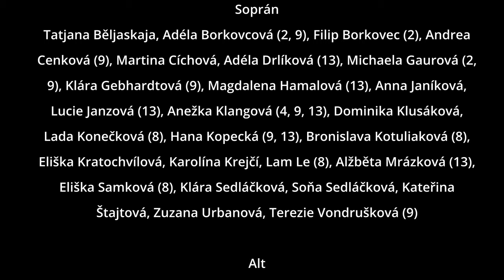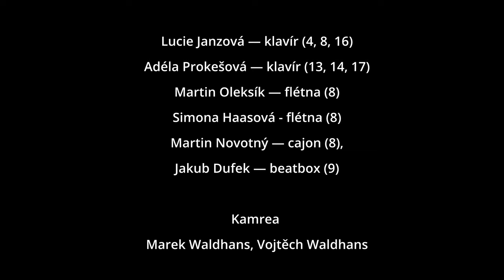KONCERT DUCHOVNÍ HUDBY 2023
Pěvecký sbor Gymnázia Křenová

22. prosince 2023 ve 20 hodin v kostele Neposkvrněného početí Panny Marie na Křenové ulici

pod vedením Veroniky Waldhansové

00:10 Ejhle, Hospodin přijde (adventní píseň)
10:39 Veni, veni Emmanuel (M. J. Trotta)
14:02 Adon olam (U. Chitman, arr. T. Novotný)
17:47 Ave verum (K. Jenkins)
21:24 Siyahamba (tradicionál)
23:50 Wana Baraka (tradicionál, arr. S. Kirchner)
27:52 Jubilate coeli (P. Koronthály)
31:06 Adiemus (K. Jenkins)
35:44 Mary, Did You Know (Pentatonix, arr. R. Emerson)
39:41 It's a birthday (W. Mayerhofer)
41:17 Je nám tu zima (lašská koleda, arr. Z. Vlčinská)
45:16 U Betléma dnes Maria
46:38 V půlnoční hodinu
48:14 Štěstí, zdraví
50:12 Chtíc, aby spal
53:15 Sing Jubilate Deo (J. Estes)
57:55 Narodil se Kristus Pán
01:04:21 Adon olam (U. Chitman, arr. T. Novotný)

Soprán
Tatjana Běljaskaja, Adéla Borkovcová (2, 9), Filip Borkovec (2), Andrea
Cenková (9), Martina Cíchová, Adéla Drlíková (13), Michaela Gaurová (2,
9), Klára Gebhardtová (9), Magdalena Hamalová (13), Anna Janíková,
Lucie Janzová (13), Anežka Klangová (4, 9, 13), Dominika Klusáková,
Lada Konečková (8), Hana Kopecká (9, 13), Bronislava Kotuliaková (8),
Eliška Kratochvílová, Karolína Krejčí, Lam Le (8), Alžběta Mrázková (13),
Eliška Samková (8), Klára Sedláčková, Soňa Sedláčková, Kateřina
Štajtová, Zuzana Urbanová, Terezie Vondrušková (9)

Alt
Anika Alexová (13), Vivien Andrová, Kateřina Bartáková, Zora
Blaháková, Anna Buchmannová, Anna Cenková (9), Šárka Fuksová,
Laura Gallová (9, 13), Simona Haasová, Kateřina Janoušková, Gabriela
Jarošová, Anežka Kozlová, Klára Kotolánová, Agáta Krčková, Eva
Kupčíková (9, 13), Magdalena Letochová (13), Ivana Melcherová, Karin
Melcherová, Andrea Muselíková (8), Laura Ida Nikolov (4, 9), Lucie
Oleksíková, Barbora Ostřížková, Kateřina Poláčková, Kateřina Pohlová
(8, 9), Eliška Pokorná, Pavlína Preislerová, Adéla Prokešová (8, 9), Jitka
Provazníková (9, 13), Gabriela Slouková (13), Sára Szusciková, Lucie
Švábová, Alžběta Vágnerová (13), Zuzana Trnavská, Jana Xu

Tenor
Stanislav Klusáček (3, 9, 13), Jakub Kučera (9), Štěpán Skýba (13),
Amálie Šudáková (9)

Bas
Kristian Baný, Michal Boušek, Adam Čáp (9), Jakub Dufek (9),
Matyáš Dufek (13), Martin Dvořák (9), Hugo Jonáš, Mikuláš Kirchner,
Patrik Klega, Jan Kratochvíl, Ondřej Mendl (13), Martin Oleksík (13),
Václav Růžička, Joshua I. Saunders (9), Josef Stanovský, Bohumil
Straka (9), Jakub Valenta (9, 13), Jakub Zahradníček

Sbor učitelů Gymnázia Křenová (15, 16)
Barbora Bártová, Martin Boček, Lucie Doležalová, Martina
Dvořáčková, Martin Harásek, Samuela | Chloubová, Petra
Koryčánková, Veronika Míčová, Iva Nohelová, Lucie Šudáková,
Jaroslav Tesák, Jana Vránová, Hana Vymazalová

Lucie Janzová — klavír (4, 8, 16)
Adéla Prokešová — klavír (13, 14, 17)
Martin Oleksík — flétna (8)
Simona Haasová - flétna (8)
Martin Novotný — cajon (8)
Jakub Dufek — beatbox (9)